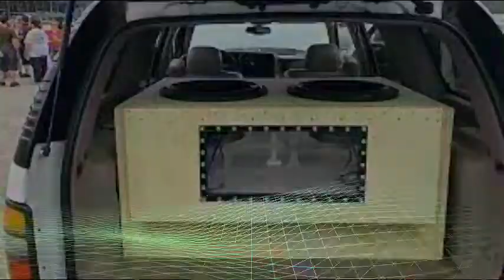Key Glock All of That 28-31 hzz SLOWED & REBASSED